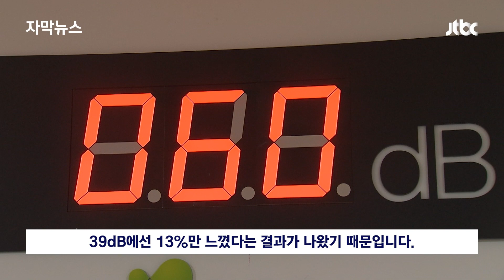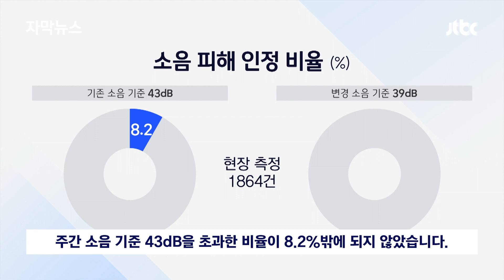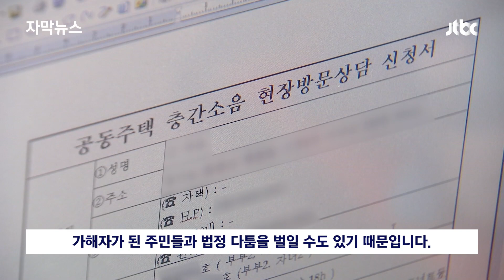[자막뉴스] 층간소음, 근본 대책은 어디 가고…쿵쾅댔다가는 바로 법원행? / JTBC News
층간소음 기준이 더 강화됐습니다. 23일 발표한 정부 대책에 따르면 어른이 쿵쿵 걷는 정도의 소리로도, 피해를 인정받을 수 있게 됐는데요. 건물을 지을 때부터 소음을 줄일 수 있게 하는 근본적인 대책이 아니라 오히려 주민들 사이에 다툼만 더 커질 거란 우려도 나옵니다.